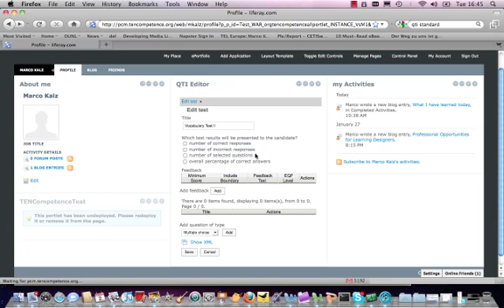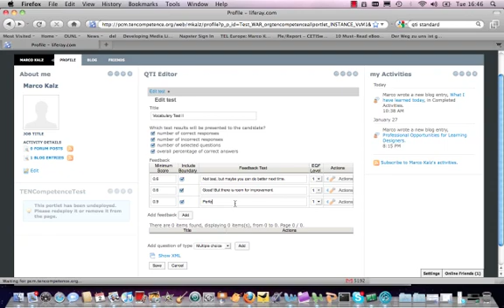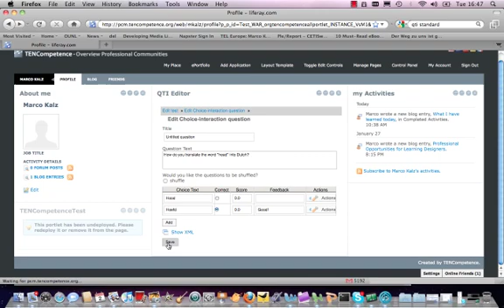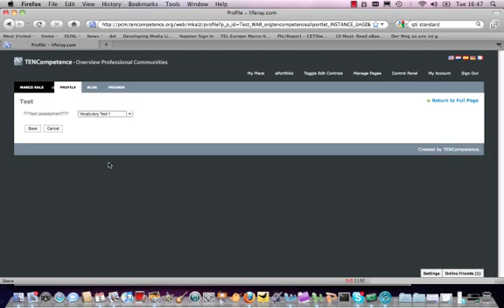TENCompetence QTI Editor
Briefly explains the QTI editor of the TENCompetence infrastructure.